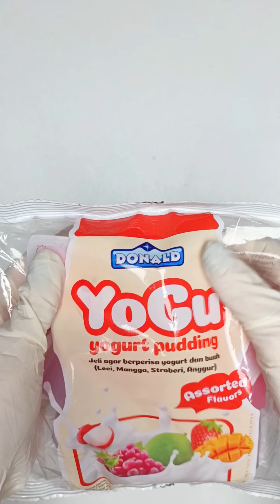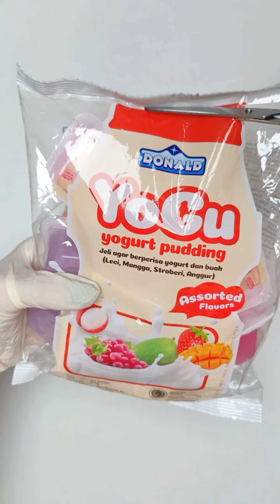Filling Platter with Marshmallow Pudding Deka